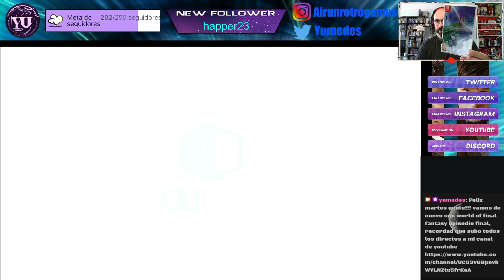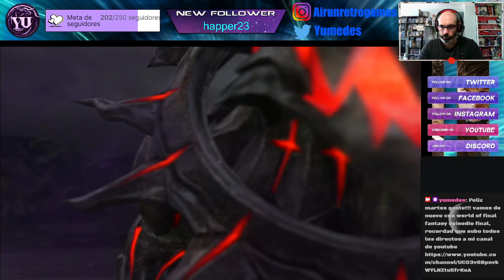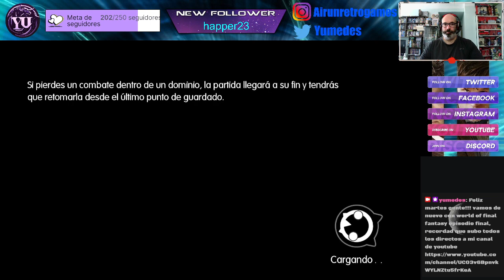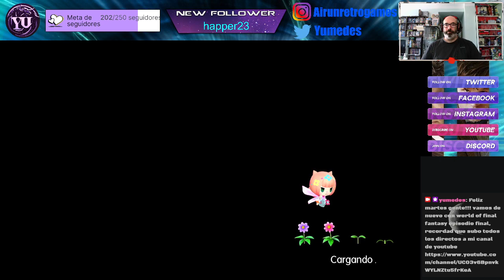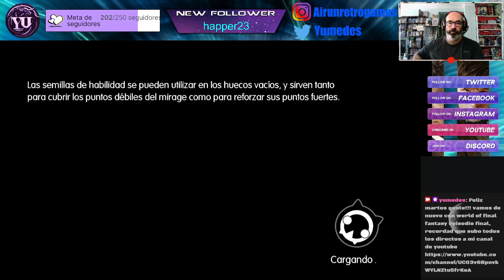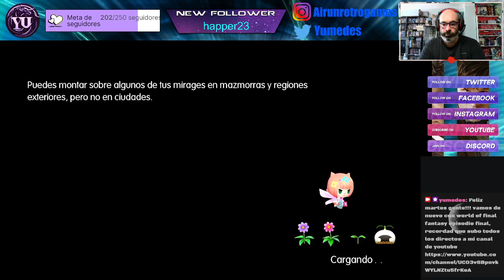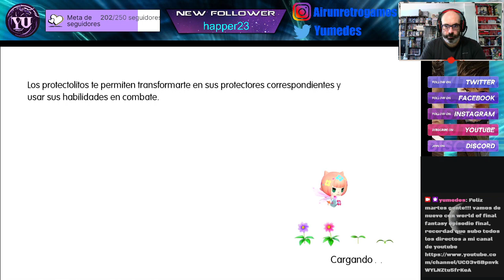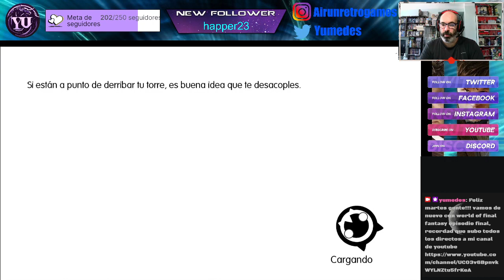World of final fantasy episodio 18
Reynn y Lann estan llegando arriba del todo de las cadenas.